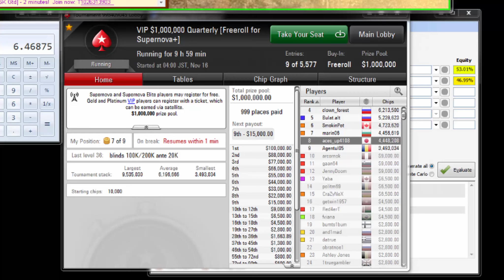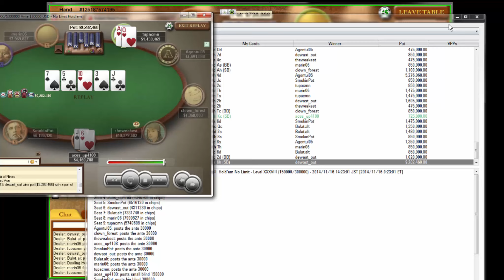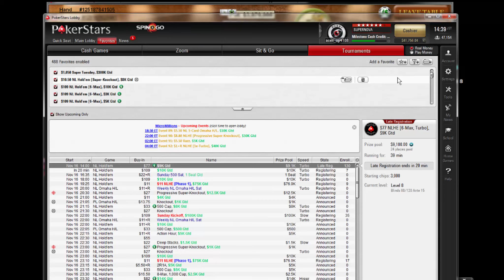2 Months 40K | Session 13 P5 | Poker Bankroll Fast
Final table with $100,000 for 1st! Acesup starts 6/9 but stacks are short so the all-ins are bound to come quick! Join the intense action!